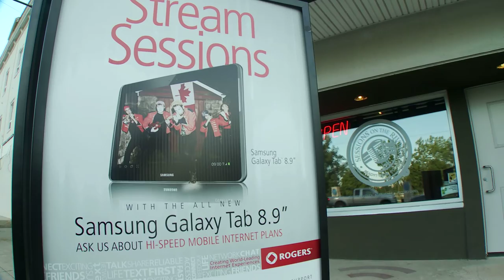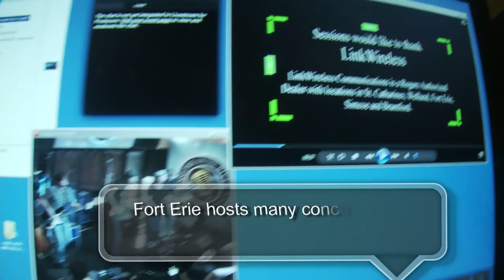Find it in Fort Erie - Music Scene (webisode #6)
During this Day Trip, David and Denise check out the Fort Erie music scene with visits to Sessions on the River, South Coast Cookhouse, Crystal Chandelier, The Tiki Bar and the Sanctuary for the Arts.